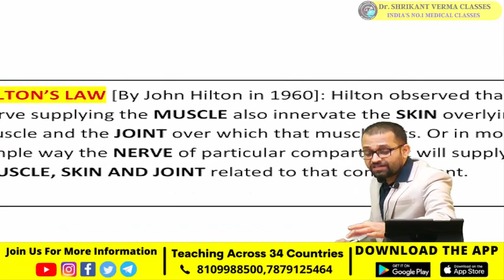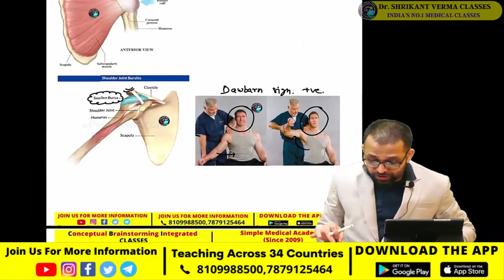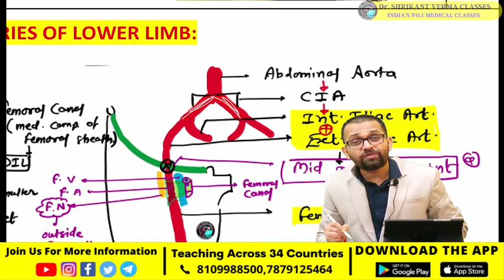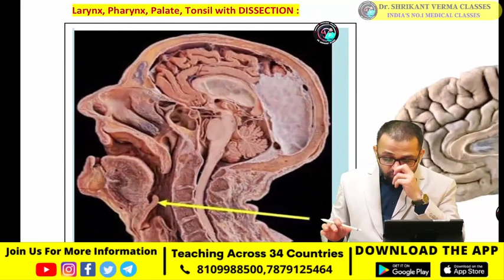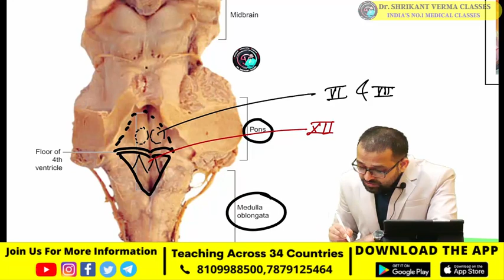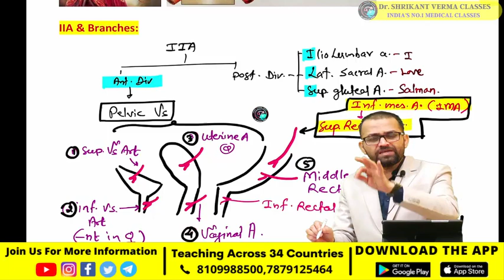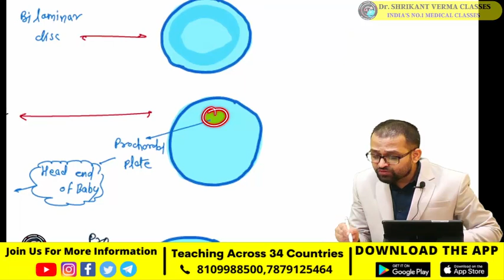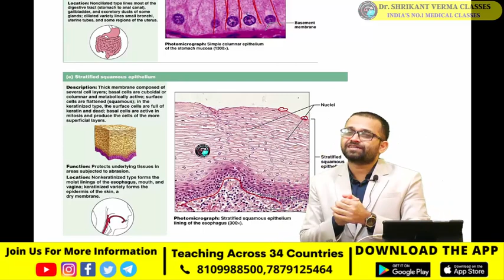BULLET TRAIN ANATOMY in 3 Hours